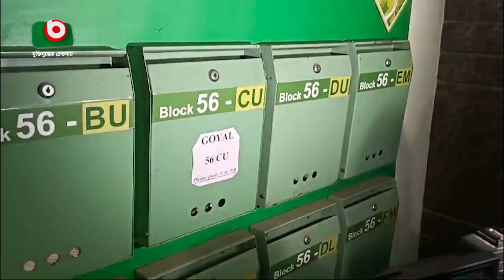এমপি আনার হত্যাকাণ্ড: তদন্ত-গ্রেফতার চলছে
এমপি আনার হত্যাকাণ্ড: তদন্ত-গ্রেফতার চলছে । Sumon ।23May24